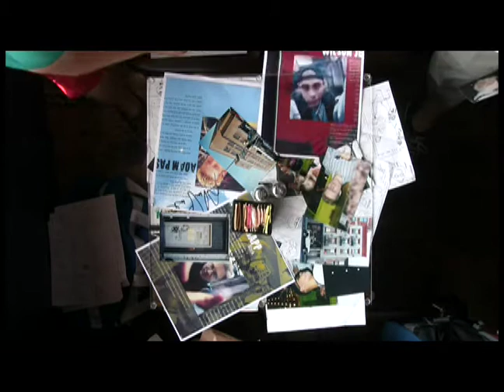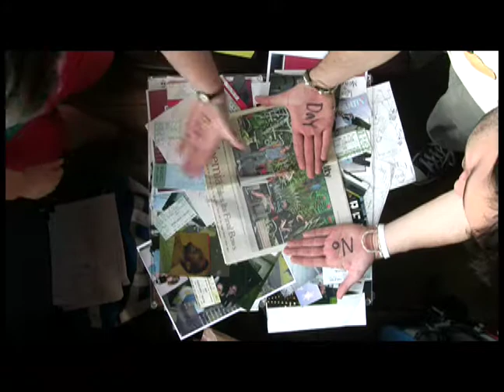RENT is Due. Finale B video contest Rebecca Baldwin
This is my entry for the Finale B video contest.